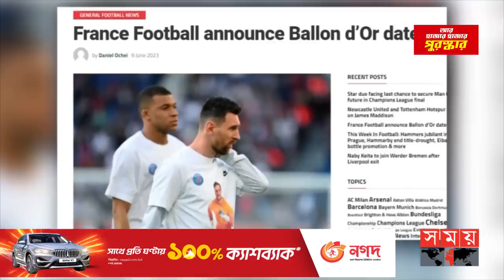কে জিতবে ব্যালন ডি'অর? | Ballon d'Or 2023 | Somoy TV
ফুটবল বিশ্বের সবচেয়ে মর্যাদাপূর্ণ ব্যক্তিগত পুরস্কার ব্যালন ডি'অর প্রদানের তারিখ ঘোষণা করেছে ফ্রেঞ্চ নিউজ ম্যাগাজিন ফ্রান্স ফুটবল । আগামী ৩০ অক্টোবর ফ্রান্সের প্যারিসে জমকালো আয়োজনের মধ্যে দিয়ে ঘোষণা করা হবে ব্যালন জয়ীর নাম। তবে আর আগে আগামী ৬ সেপ্টেম্বর ৩০ জনের একটি সংক্ষিপ্ত তালিকা প্রকাশ করা হবে। বিভিন্ন ফুটবলভিত্তিক ওয়েবসাইটের পরিসংখ্যানে এবারের ব্যালন ডি'অর জয়ের রেইসে এখন পর্যন্ত সবচেয়ে এগিয়ে আছেন লিওনলে মেসি, আর্লিং হল্যান্ডসহ আরো কয়েকজন।

Somoy TV: t.ly/Se1z
Somoy TV Bulletin: t.ly/iqIq
Somoy Entertainment: t.ly/3dWC
Somoy Sports: t.ly/iASp
SOMOY TV ISLAMIC: t.ly/zU6a

Somoynews.tv: t.ly/Y7ab
খেলার সময়: t.ly/xJ5H
সময়ের গল্প: t.ly/EW3M
এ সময়ের বাণিজ্য : t.ly/m3ir

Groups:
Somoy TV (Official)✅: t.ly/ajiO
Somoy Entertainment✅: t.ly/8CLh
Somoy Business✅: t.ly/4xaJ